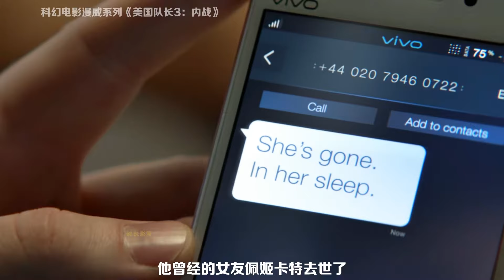復仇者聯盟爆發嚴重內戰，美隊對決鋼鐵俠，小蜘蛛與黑豹首次登場